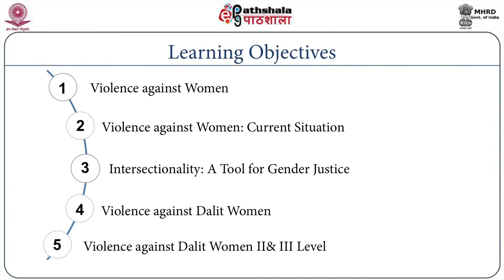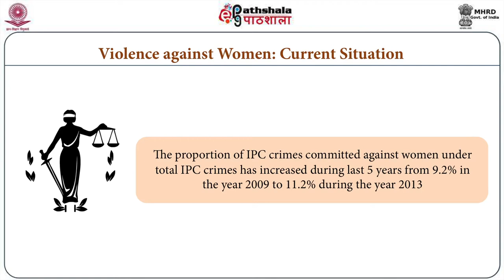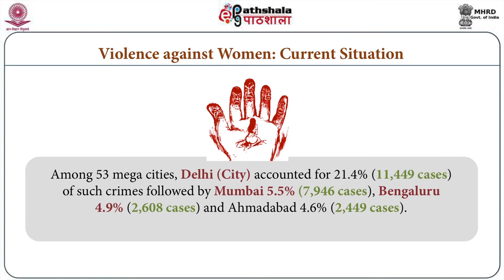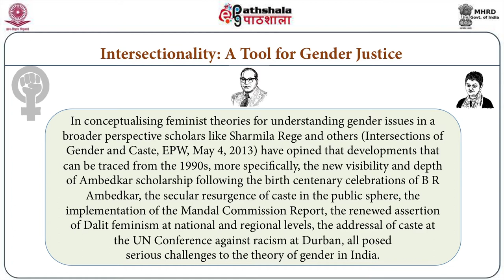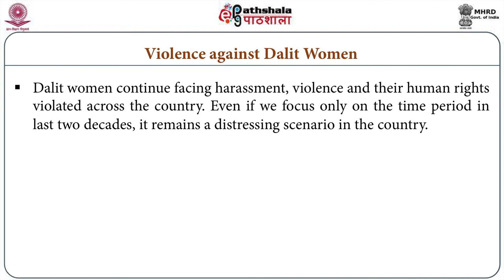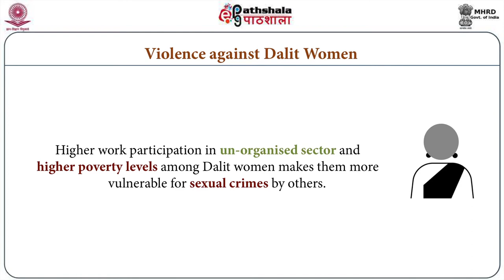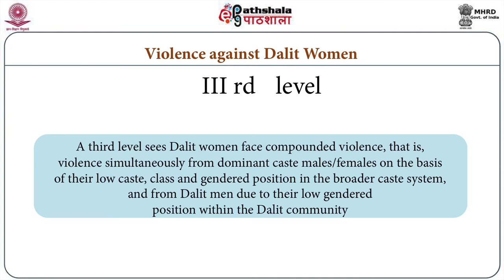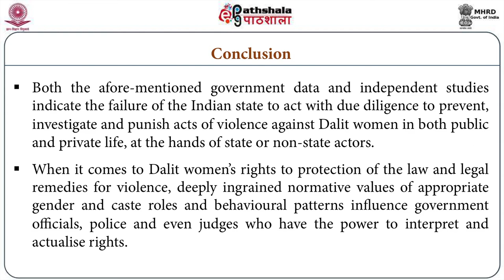M-35. Violence against Women: Why Intersectionality Matters